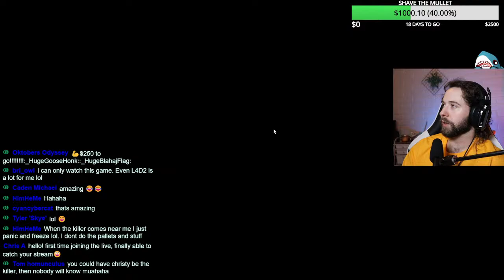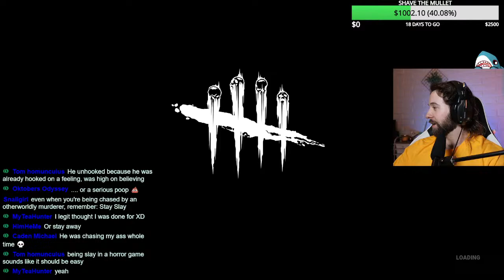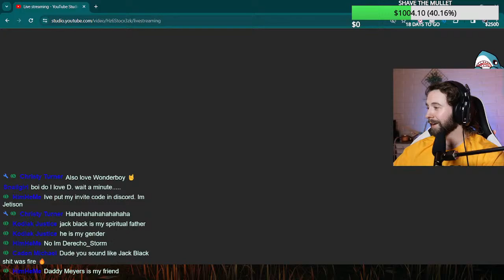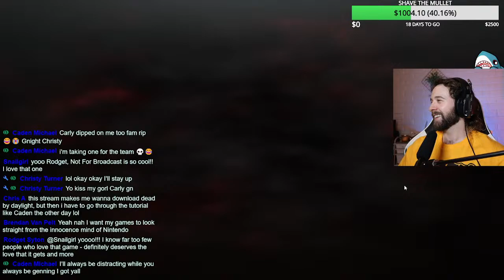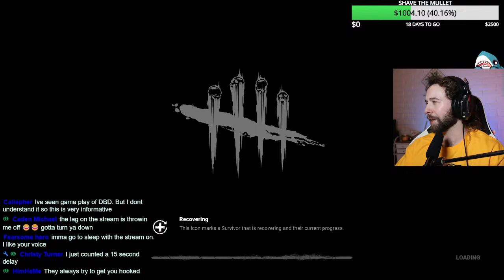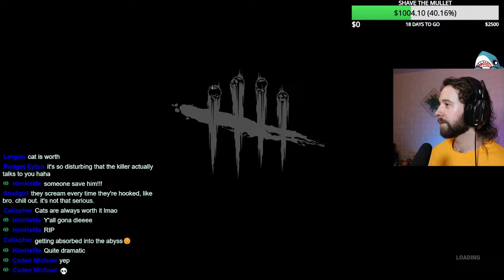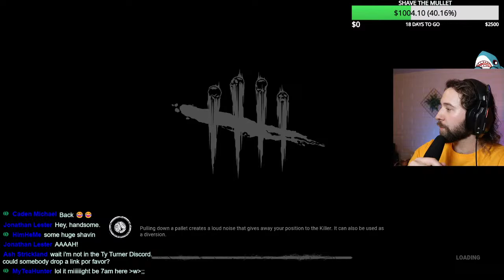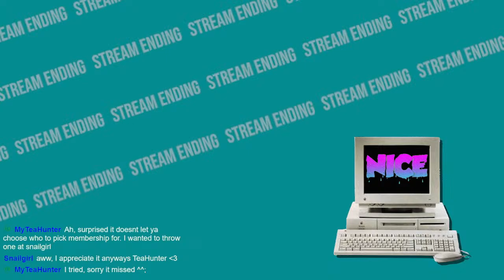🔴 Gaming With The Goose Troop - PLAY DBD WITH ME